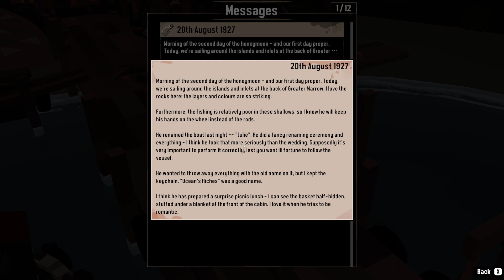FIRST TIME PLAYING - Dredge